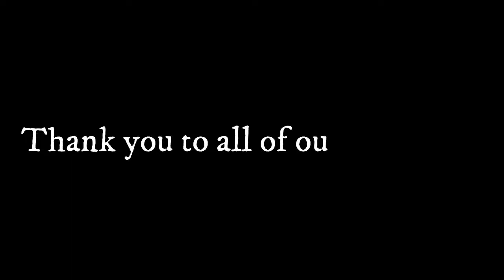The Petaluma Veteran's Day Parade (Nov 11th, 2015)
Petaluma always has an amazing Veteran's Day Parade to honor all those that have served.